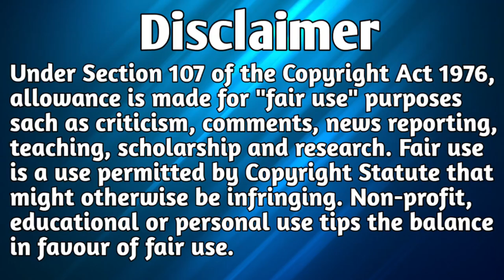Round2hell Team Trolled Thugesh 😁 | Thugesh Show | Dreamque Raj